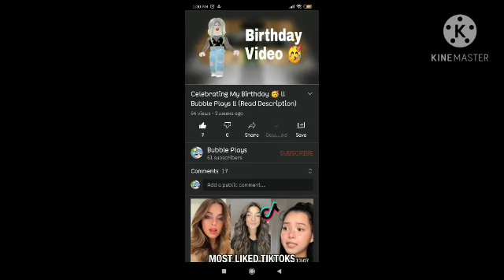Royal & Serpent Overwhelmed ll Music Video Cover ll Bubble Plays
❤️❤️ Welcome to Bubble Plays if u are a bubbly (my subscriber) then thank you for your support. My goal is to be a successful gaming youtuber like Mythpat , BBS (Beast Boy Shubh) and make my parents believe that girls can be gamers too so keep supporting me Stay_Bubbly Bubbly_Squad ❤️❤️